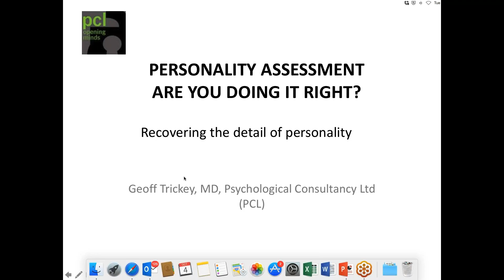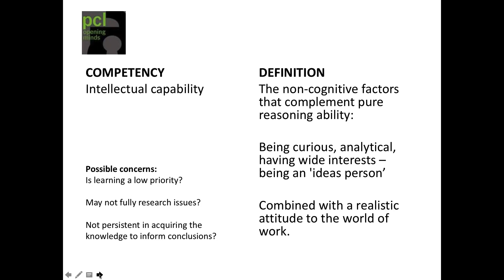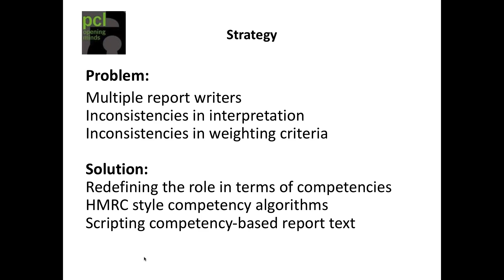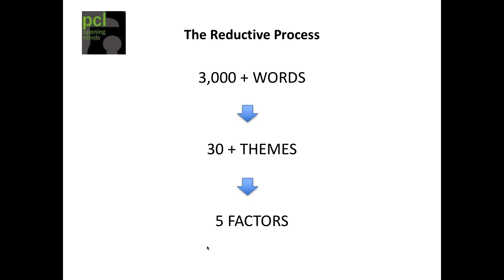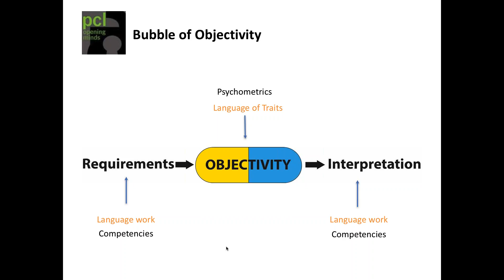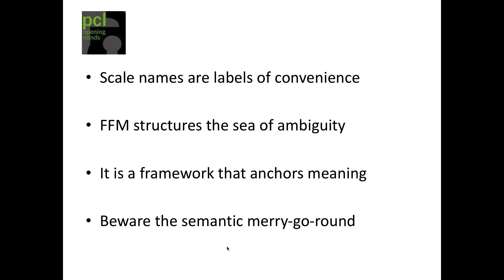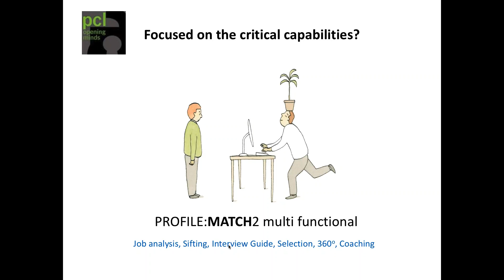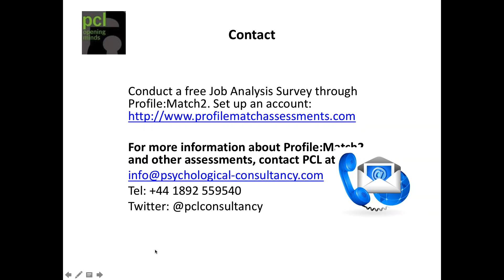Personality assessment – how do you know if you’re getting it right?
Research suggests that psychometric tests are increasingly becoming part of recruitment culture – and not just for senior hires. Nearly 4 in 10 employers now use them for more junior roles as well. So how can you ensure that you are getting the most value from your assessment?  Aimed at HR professionals and consultants involved in recruitment and development, this webinar will help to address some key issues, including:

- Understanding your purpose. Are you looking for fit, retention or performance and which is the right test?

- Ensuring you know which personality characteristics to assess. Is everyone in agreement?

- Making assessments more consistent and accessible by avoiding ambiguous language and ‘psychometric speak’.